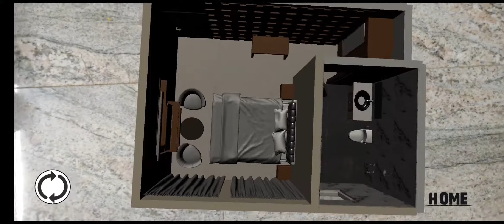Augmented Reality for Architecture | CodeDotArt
We, at CodeDotArt Studios, expertise in 3D Virtual Design, Virtual Reality and Augmented Reality applications. Here we present a demo for a full 360 degree 3D Augmented Reality tour for Architecture. We can design similar models on any scale. This application is multi-platform and can be hosted on PC, Mobile and Web. This is a real time application so user can interact with the application in a meaningful way. This adds a new dimensions to the promotion strategies and helps put out a better message in world were people are afraid to step outside. You can reach your perspective clients and showcase your designs without them ever setting a step inside your showroom.